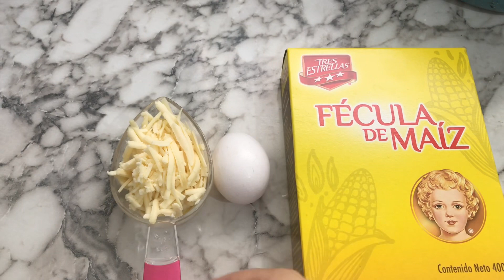Bites de queso 🧀 sin gluten por NOPALI FIT 💚 Receta de 3 ingredientes. Fécula de maíz y un huevo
Ingredientes

1 huevo
1/2 taza queso (tipo manchego, gouda asadero)
3/4 taza fécula de maíz

Freír en aceite saludable